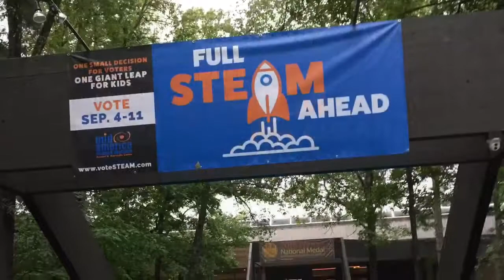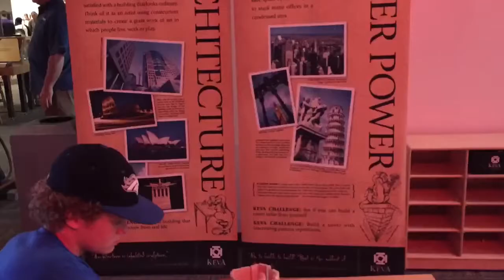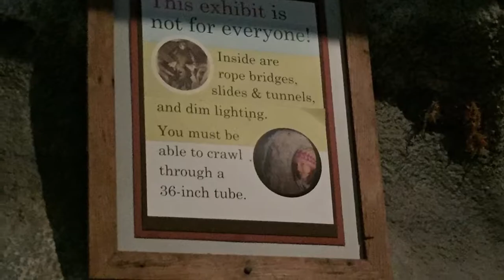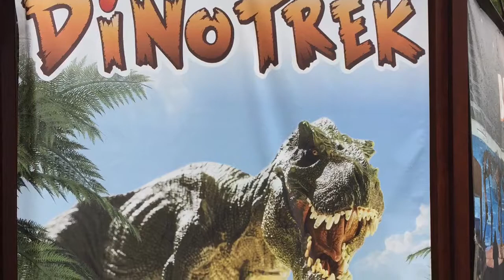Mid America Science Museum in Hot Springs, Arkansas